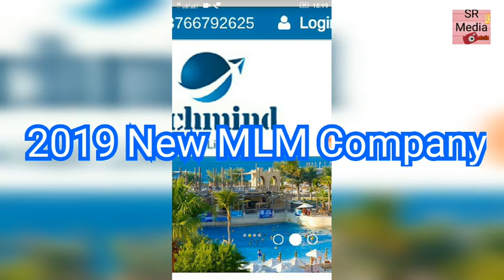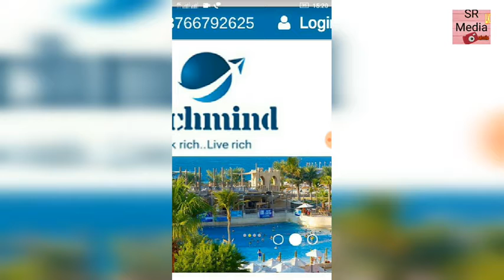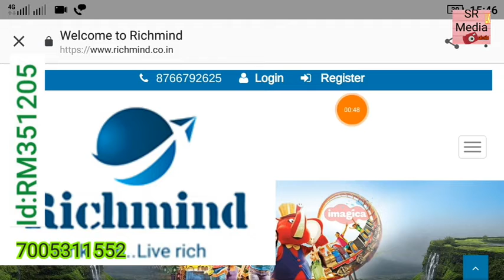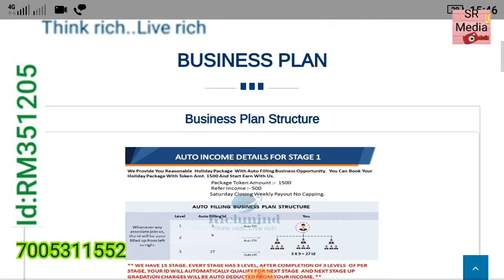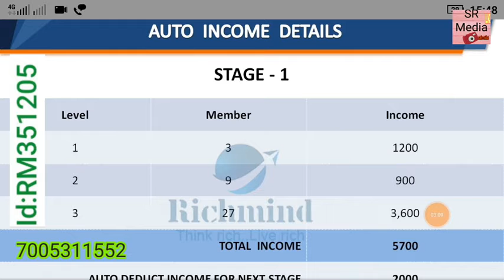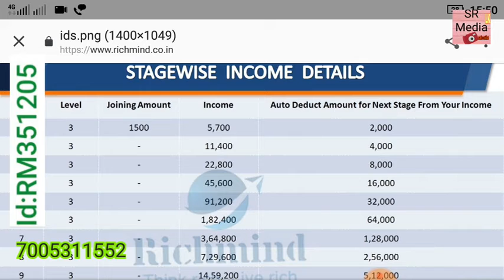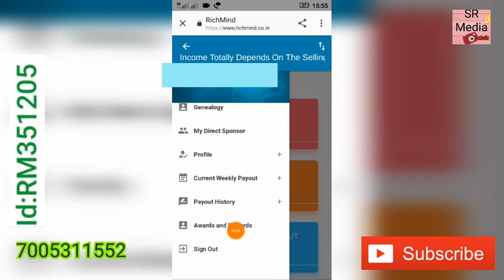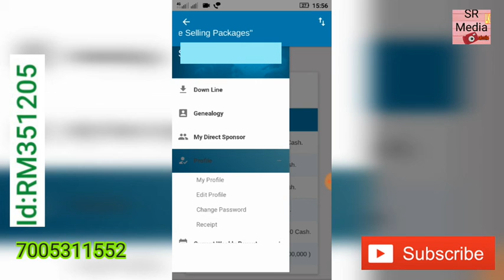नॉन वर्क इनकम प्लान / NON WORKING PLAN RICHMIND / घर बैठे आमदनी ,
WELCOME TO

नॉन वर्क इनकम प्लान /
 घर बैठे आमदनी ,